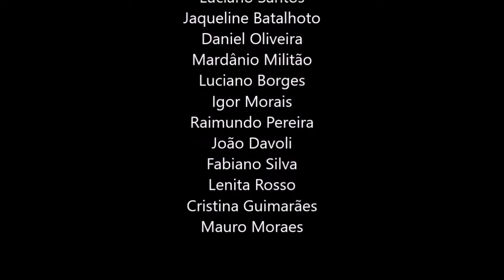10, A NATUREZA INTRATÁVEL, ALAN WATTS DUBLADO, ECKHART TOLLE DUBLADO